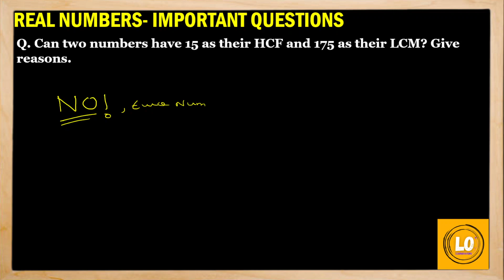Can two numbers have 15 as their HCF and 175 as their LCM? | Class - 10th (Real Numbers)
Q. Can two numbers have 15 as their HCF and 175 as their LCM? Give reasons.
Class - 10th (Real Numbers) | IMPORTANT QUESTIONS